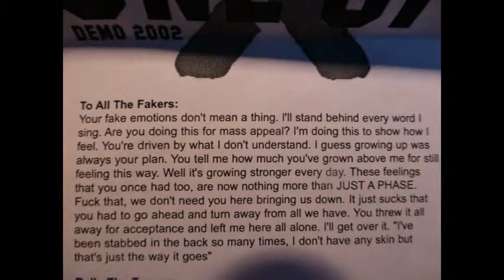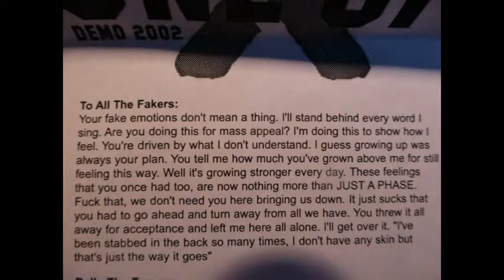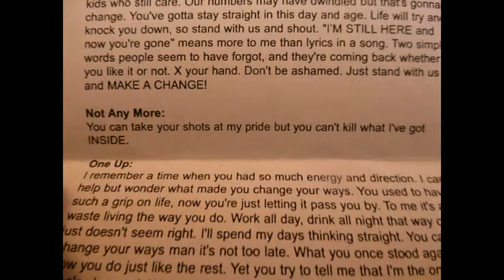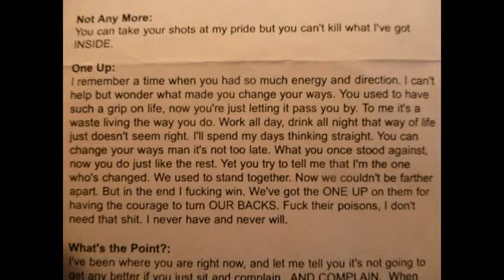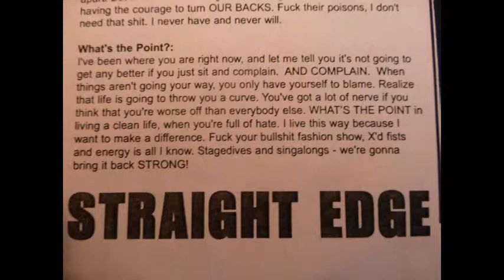ONE UP - Demo 2002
One Up
Demo
2002
Pennsylvania

1. To All The Fakers
2. Rally The Troops
3. Not Any More
4. One Up
5. What's The Point